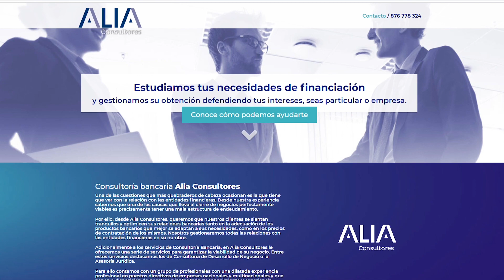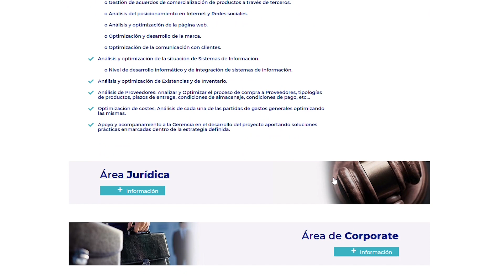Entrevista a Jorge Navarro y Luis Pérez, socio fundador y resp. de área bancaria de Alia Consultores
La consultora bancaria de Zaragoza Alia Consultores se suma a la nómina de socios del Club de Cámara. Su socio fundador, Jorge Navarro; el responsable de Área Bancaria, Luis Pérez; y el responsable del Área de Desarrollo de Negocio, Fernando Montagud, se acercaron por nuestro espacio de Redacción para contarnos algunas de las experiencias llevadas a cabo en la empresa y explicarnos su propuesta de valor.